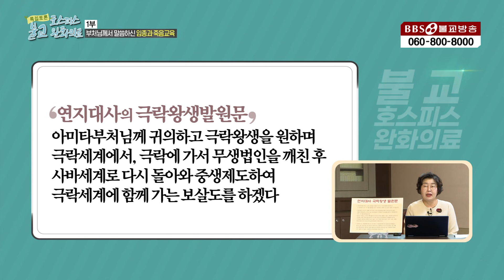특집|불교호스피스1부.부처님께서 말씀하신 임종과 죽음교육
▶|BBS특집|불교호스피스1부.부처님께서 말씀하신 임종과 죽음교육